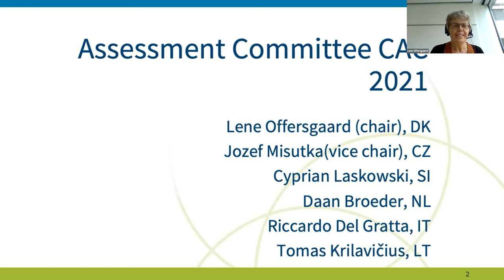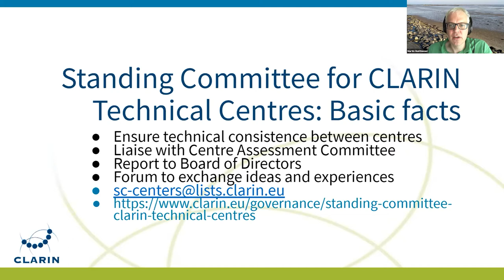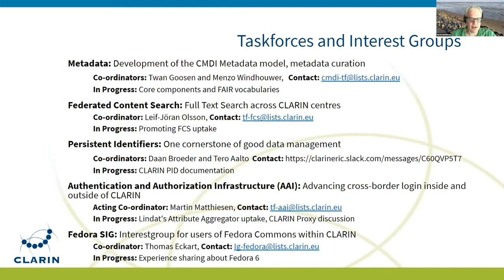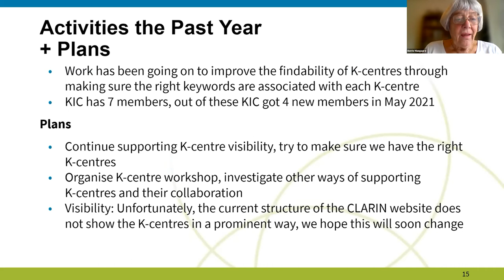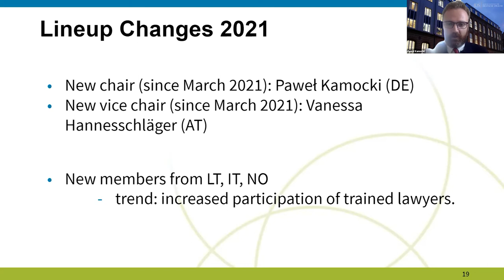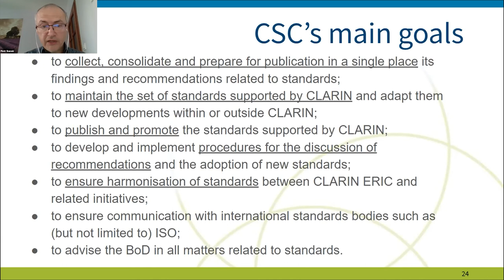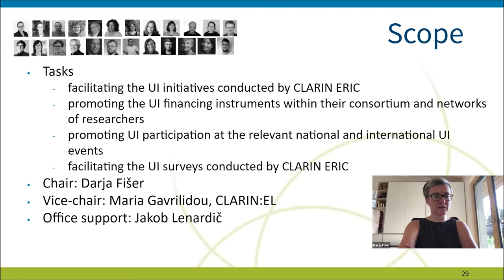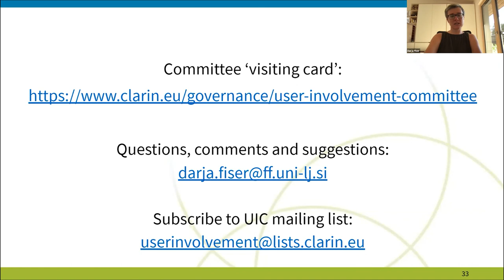CLARIN2021 - Presentations by CLARIN Committees - Day 3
Presentations by CLARIN Committees | Chair: Franciska de Jong

00:00 Introduction

00:20 Lene Offersgaard: Assessment Committee
04:50 Martin Matthiesen: SCCTC Activities 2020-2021
10:39 Bente Maegaard: Knowledge Infrastructure
14:53 Pawel Kamocki: Legal and Ethical Issues Committee
21:23 Piotr Bański: Standards Committee
26:08 Darja Fišer: User Involvemenr Committee